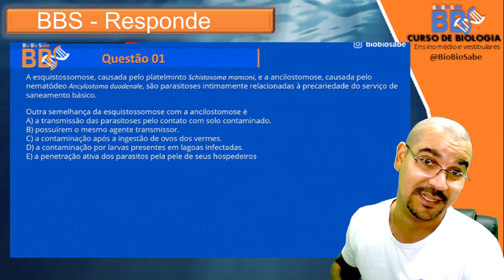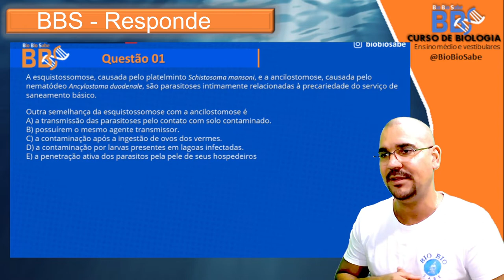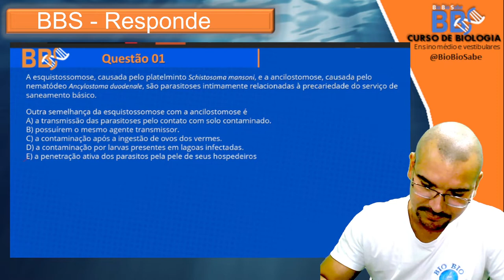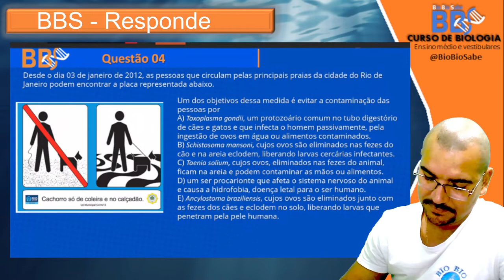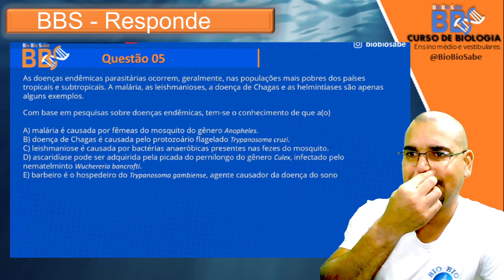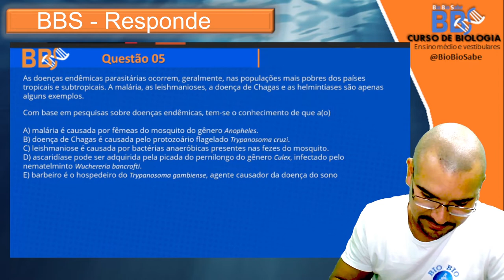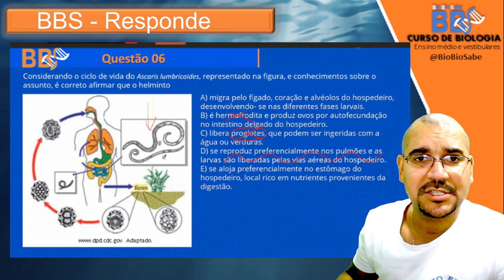BBS Responde - Nemátodos